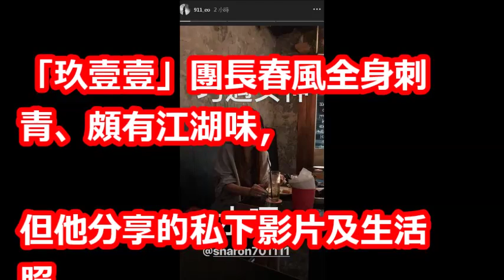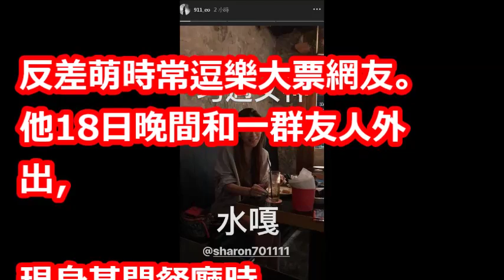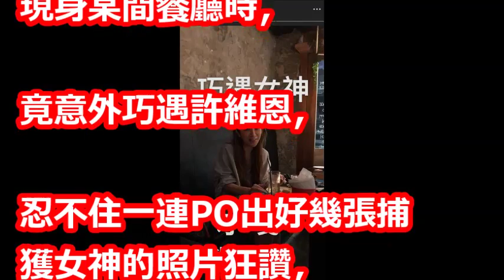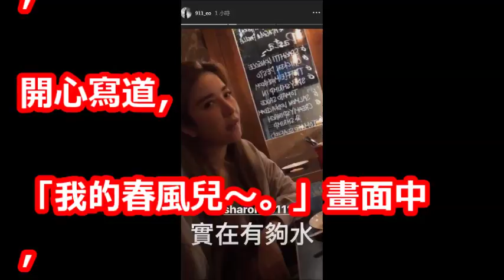玖壹壹春風餐廳巧遇女神！ 狂喜曬照：實在有夠水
【相關視頻】

2018高雄啤酒音樂節 玖壹壹2 黑暗的社會(4K HDR) 2018高雄啤酒節【無限HD】